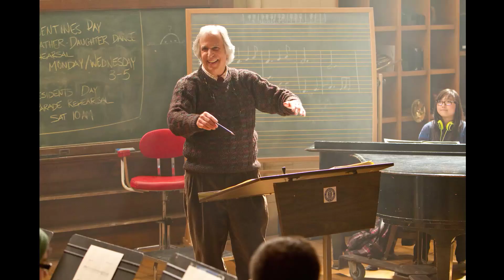Happy Days' Hated Actress: Her Shocking Secrets and Wild Life Revealed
Welcome to Nostalgia Vibe! Get ready to immerse yourself in the wonders of our latest video, 'Happy Days' Hated Actress: Her Shocking Secrets and Wild Life Revealed'. From awe-inspiring natural beauty to vibrant cultures, prepare to be inspired at every turn!